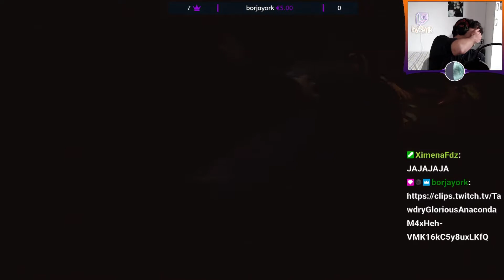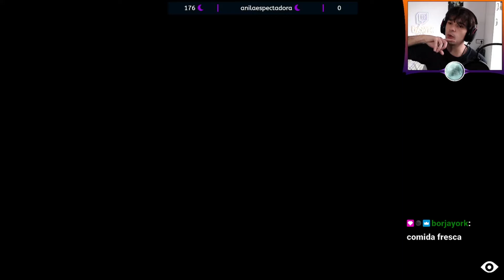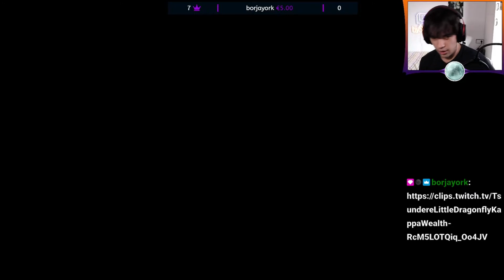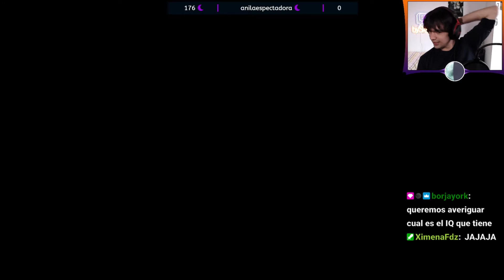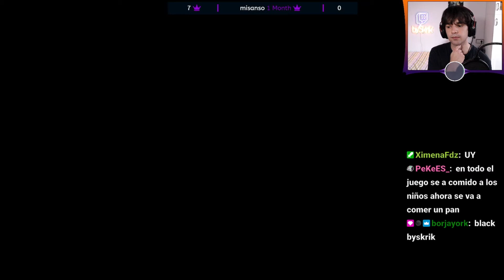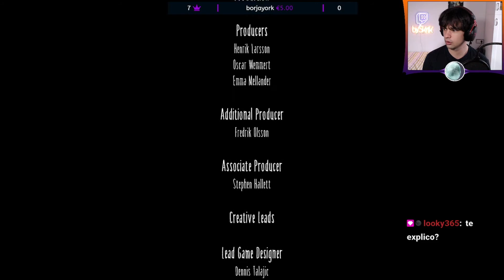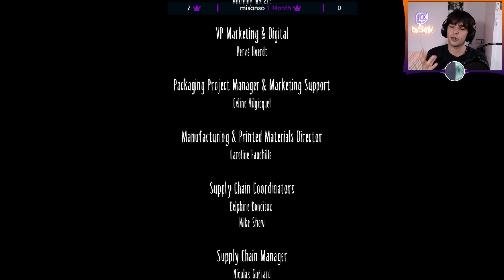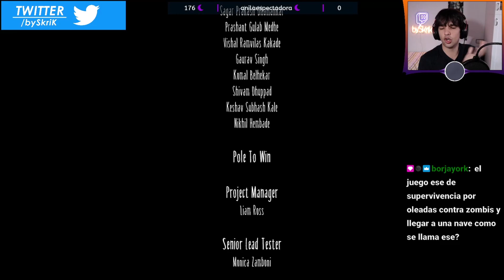Little Nightmares FINAL | LET'S PLAY | Sumida en la oscuridad (Español) #6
littlenightmares let's play, seguimos con la aventura de Six, y es hora del final monkaS. Cada vez se está poniendo más difícil, pero nos lo marcamos. Little nighmares gameplay y playtrough. Hora de chadear, y además en español, claramente.
Puedes pasarte a ver mis directos Twitch,